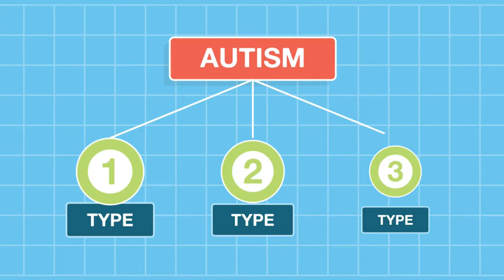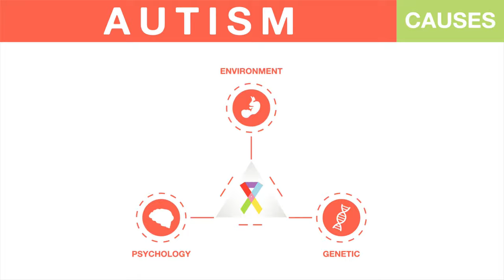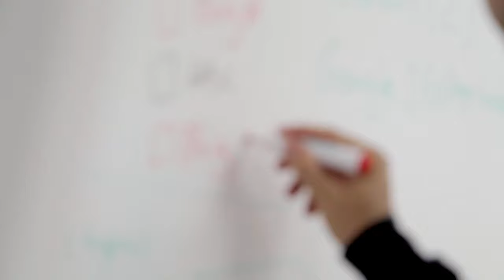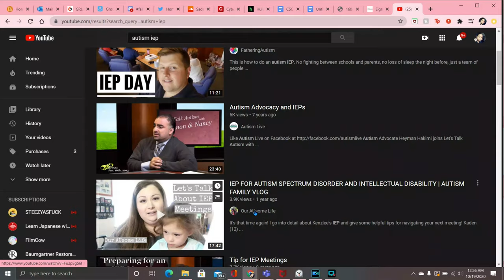Educating Autism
I wanted to make a documentary about the educational system and how it interacts with neurodivergent people, specifically those with autism. My little brother has autism and our family has always struggled when it comes to getting the educational system to teach him how to utilize his full potential. I wanted to document how frustrating it can be dealing with the educational system, how that affects my family, and how it can potentially be improved.

The only way the Georgia Department of Education will change the Individualized Education Program for K-12 is if we spread awareness, contact them and convince them to. Go to the website below for contact information as well as further reading into the Individualized Education Program so that you can contribute any ideas you have to improve the education system and get them to employ the Inclusive Model.

IDEAL GSU is a program that helps to provide neurodivergent kids with the tools to build their own portfolio so that they have the ability to join the Film and Media industry. They still need more support and awareness so that they can increase their program from a 2-year to 4-year program. The students and faculty involved are still struggling to convince the board that they should be included in walking in the graduation ceremony. Go to their website below to learn more about their program, apply so you too can be included in this amazing academic opportunity and contact the board to help convince them that IDEAL students deserve to be apart. Those who aren't neurodivergent can still participate in the program as well by becoming peer mentors once campus opens up.

A Glossier Alumni magazine is supposed to be writing a piece about IDEAL in November as well to help spread information and awareness about the program, so be sure to look out for that and support!

Other ways Mr. Vollmer and I discussed improving the education system were to include more neurodivergent people within staff, faculty and leadership positions like dean and president of universities as we should continue to normalize their existence and give better opportunities for them to contribute to society.

Credits:
Darryl and Dierdre Fluker
Sarah Gauvin
Niklas Vollmer
Matthew Fluker
Footage:
FreeMedEducation
SVFTV
FreeHDStockFootage
Free Video Footage Everyday!
Chris Futcher
All About Film Production
Free Stock Footage 4K
Bloom